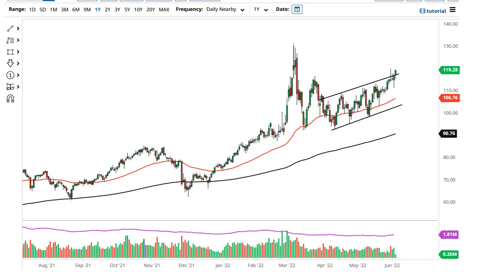Oil Technical Analysis for June 06, 2022 by FXEmpire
Crude oil markets continue to see upward pressure overall, as Friday shows that traders are willing to hang onto crude oil through the weekend, showing just how bullish the market is.